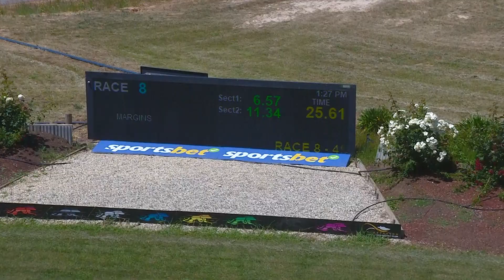SHP THU 02 NOV 23 R8